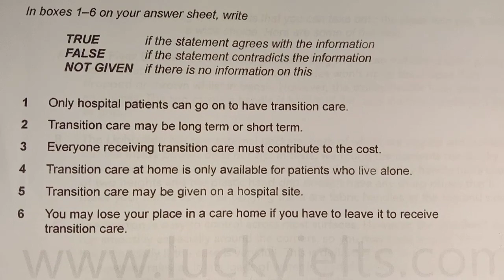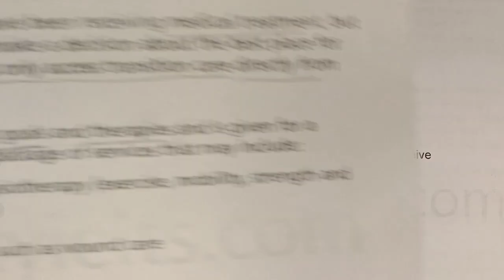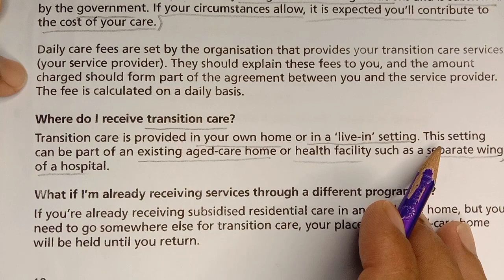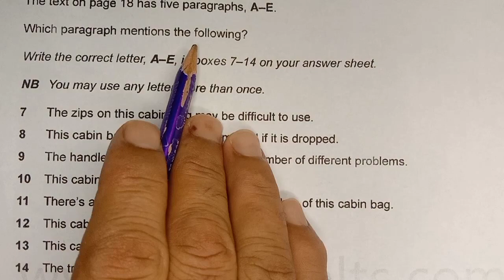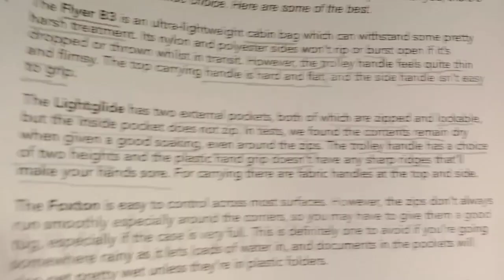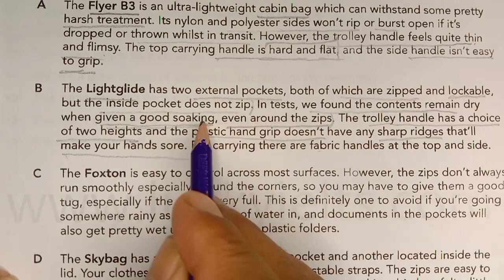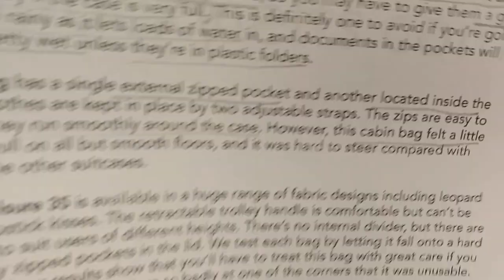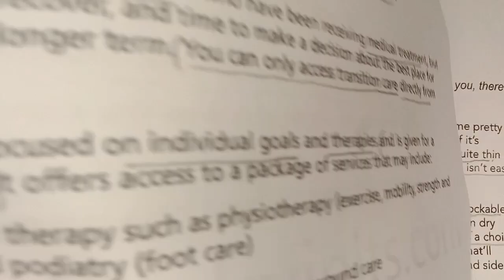BOOK 14 GENERAL TRAINING | READING TEST 2 SECTION 1 | TRANSITION CARE | CABIN CARE